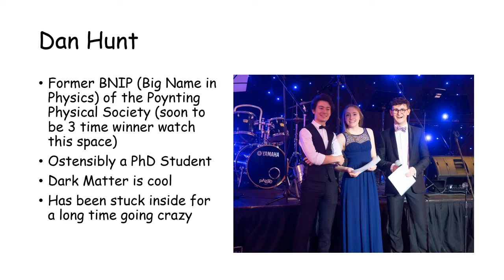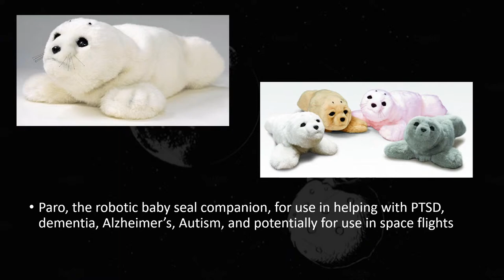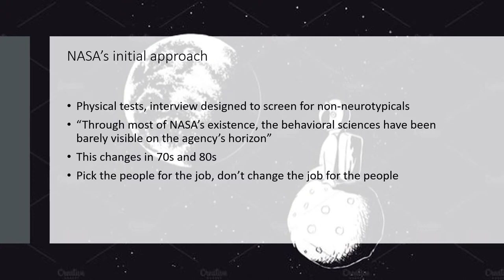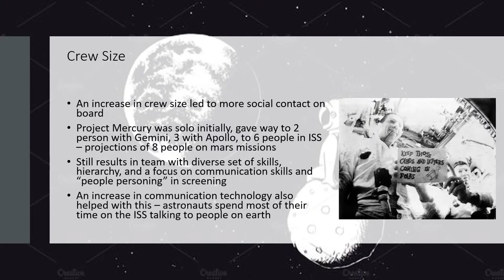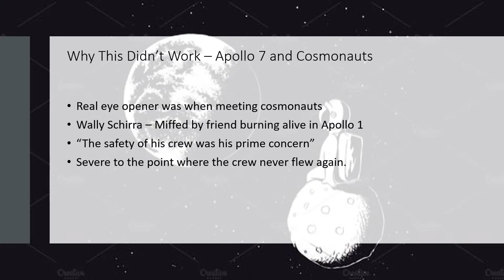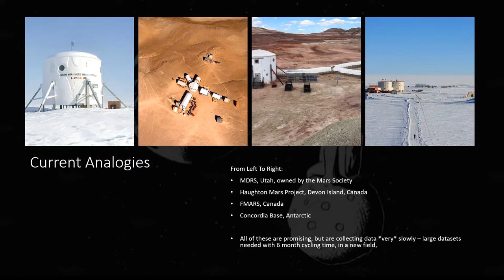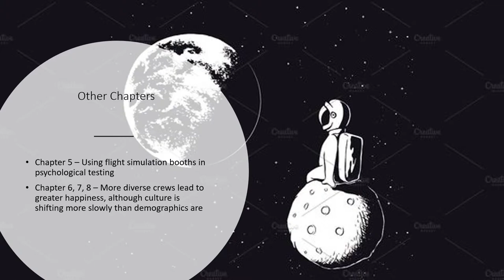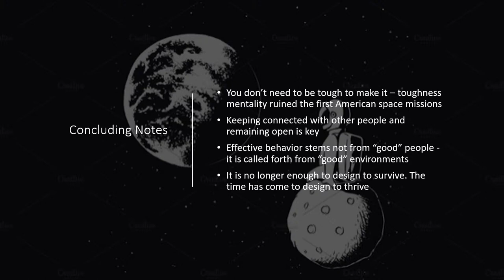QUARANTINE Talks: Earth from a Distance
A talk by Dan Hunt - PhD student in Oxford and University of Birmingham Alumnus